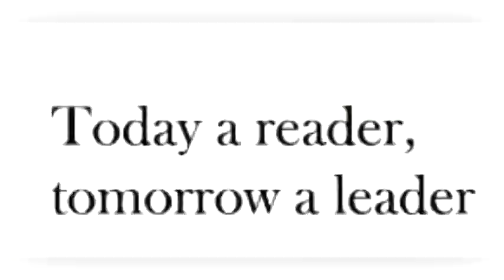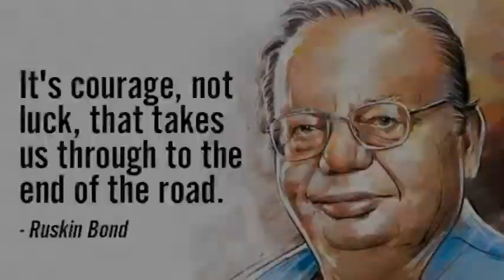Grade 8: Literary Week 2022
I have come to believe that the best kind of walk, or journey, is the one in which you have no particular destination when you set out.
Ruskin Bond
With this thought the students of grade 8 journeyed through the Life of Ruskin Bond. The students began the literary week program by welcoming the guest. This was followed by a brief introduction of the renowned Anglo Indian author Ruskin Bond and a short glimpse of his life through a video. The students then performed an engaging skit on - The Eyes Have It which was followed by a challenging Quiz. The Literary Week celebration came to an end with the vote of thanks.